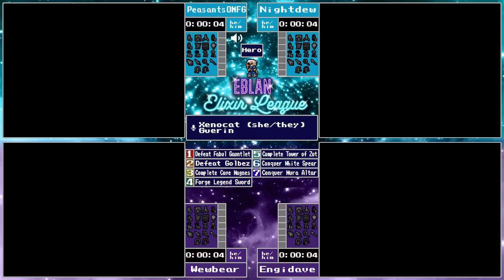FF4FE Eblan Elixir League Playoffs - Week 10 - Team Wombat Milk VS Bold Strategy Twin Cast [6/17/23]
FF4FE Eblan Elixir League Playoffs - Week 10 - Team Wombat Milk VS Bold Strategy Twin Cast, originally broadcast on 6/17/23

Restreamed runners are [Team Wombat Milk] VS [Bold Strategy]
[Team Wombat Milk] VS [Bold Strategy]

For more information about the Eblan Elixir League, visit the Standings or the Info Hub